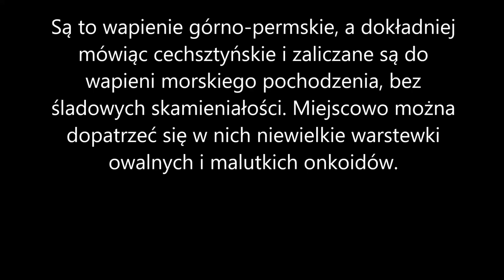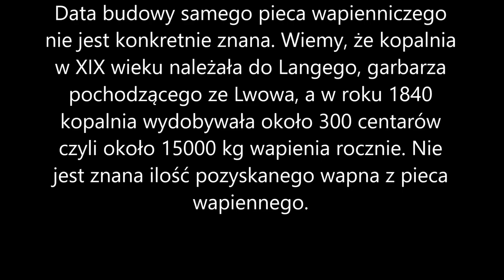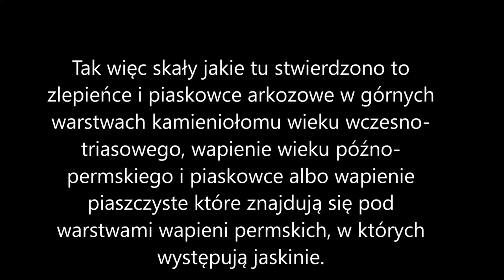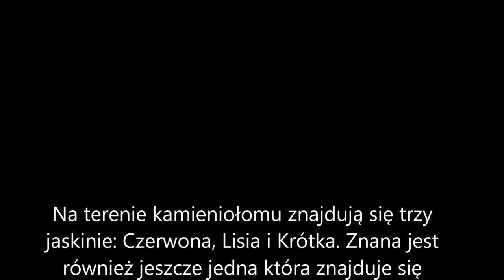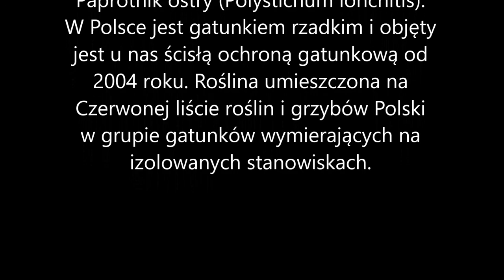STARA KOPALNIA PERMSKICH WAPIENI Wapiennik, kamieniołom i jaskinie (Płóczki Dolne, Styczeń 2022)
Na terenie starej kopalni wapieni z okresu permskiego w Płóczkach Dolnych ...